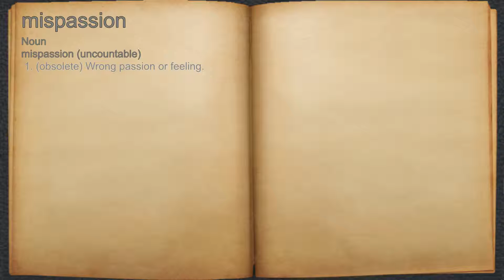What does mispassion mean?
A spoken definition of mispassion.

Intro Sound:
Typewriter - Tamskp